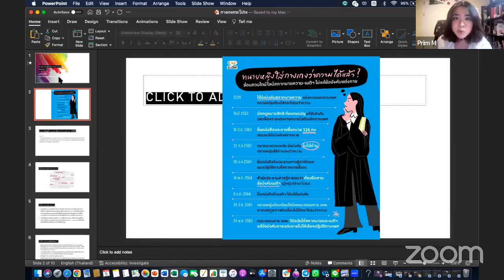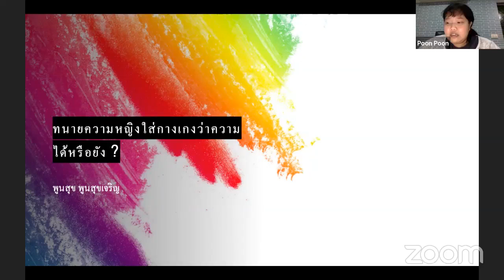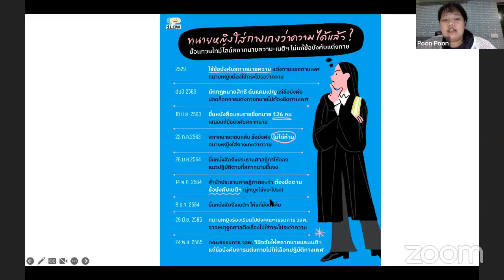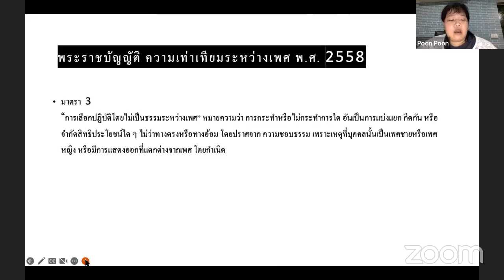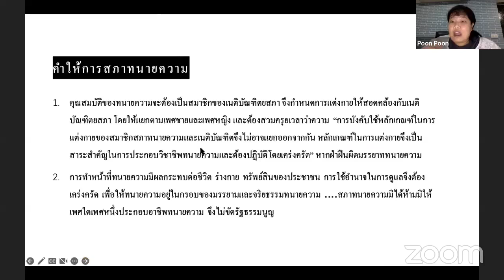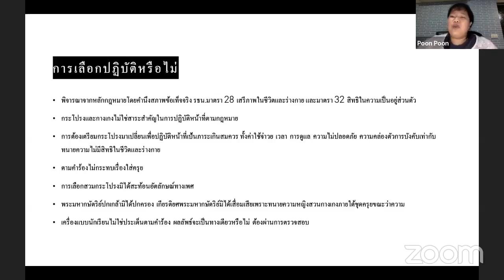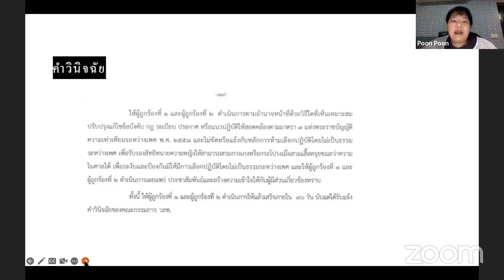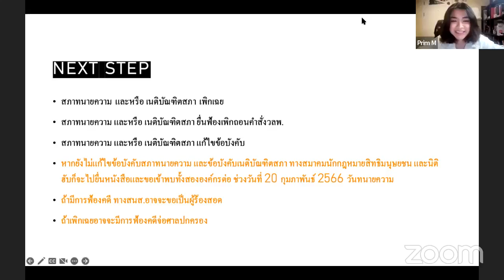[Nitihub Live] ทนายความหญิงใส่กางเกงว่าความได้หรือยัง?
วิดีโอบันทึกถ่ายทอดสดวงเสวนาออนไลน์หัวข้อ "ทนายความหญิงใส่กางเกงว่าความได้หรือยัง?"  โดย Nitihub และ สมาคมนักกฎหมายสิทธิมนุษยชน ค่ำวันที่ 9 ธ.ค.ที่ผ่านมา เพื่ออัพเดทสถานการณ์ปัจจุบันว่าเรื่องราวไปถึงไหนแล้ว? ก้าวต่อไปคืออะไร? ปัญหาในอดีตคืออะไรบ้าง? ระเบียบข้อบังคับที่เกี่ยวข้อง? ปัญหาในทางปฏิบัติที่เกิดขึ้นจริง? ความสำคัญของการที่ทนายความหญิงควรที่จะใส่กางเกงได้?

โดยมีวิทยากร ประกอบด้วย นสุข พูนสุขเจริญ สมาคมนักกฎหมายสิทธิมนุษยชน
ดุษดี ดุษฎีพาณิชย์ ทนายความผู้เชี่ยวชาญด้านนิติกรรมสัญญา และอนุญาโตตุลาการระหว่างประเทศจิดาภา ทนาย (ผู้เสียหายจากกรณีใส่กางเกงว่าความ) และพีรภัทร ฝอยทอง ทนายความและที่ปรึกษากฎหมาย ดำเนินรายการโดย พริม มณีโชติ จากNitihub